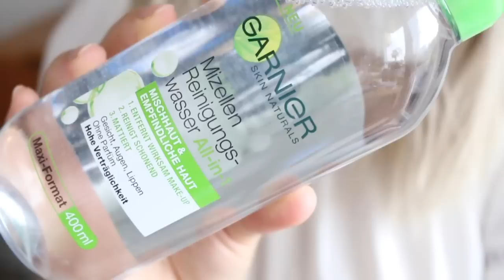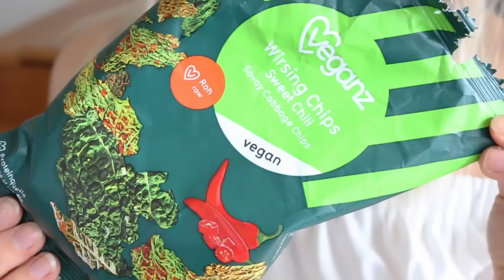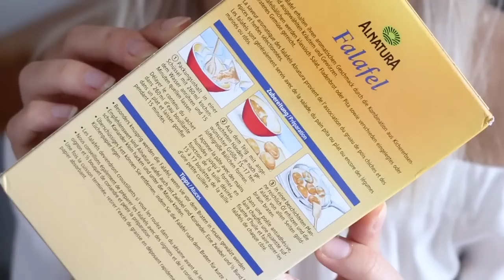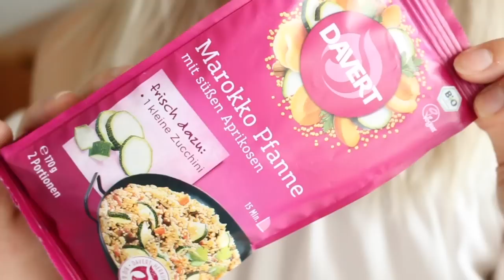DM HAUL | Drogerie Einkäufe & First Impressions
Heute gibt's nach langer Zeit mal wieder einen Drogerie Haul mit meinen Einkäufen von dm :) Sowohl dekorative Kosmetik, als auch Pflege & Food - es ist von allem was dabei! :) Viel Spaß!

EINGEKAUFTE PRODUKTE:
Catrice Deluxe Glow Highlighter 4,49 €
Maybelline Vivid Matte Liquid Lipstick Nude Flush 5,95 €
Maybelline Master Precise Curvy 7,95 €
Essence Lashes To Impress 2,49 €
L'Oréal Miss Manga Mega Volume Punky Mascara 9,95 €
Garnier Mizellen Reinigungswasser All in 1 Mischhaut 3,95 €
Alverde Cellulite Duschpeeling Zitrone Rosmarin 2,75 €
Alverde Hitzeschutz Spray 5 in 1 2,95 €
Balea Silberglanz Sofort Hilfe Kur 0,95 €
Ebelin Haargummis 2,25 €
Veganz Wirsing Chips Sweet Chili 3,95 €
Veganz Cacao Maca Rohkostriegel 1,25 €
Alnatura Falafel 1,25 €
Davert Marokko Pfanne 2,49 €
Davert Quinoa Burger 2,49 €

IM VIDEO GETRAGEN:
Oberteil - Shein *
Lippen - L'Oréal Shine Caresse "Bonnie"

iMovie und Adobe Premiere Elements 12:

Beide 24 :)

Sonstige Ausrüstung?